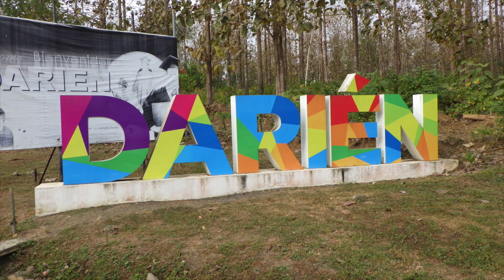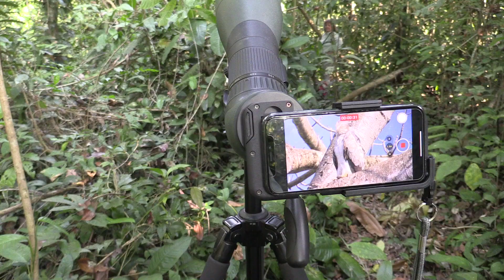Harpy Eagle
The largest eagle in the world, the harpy!